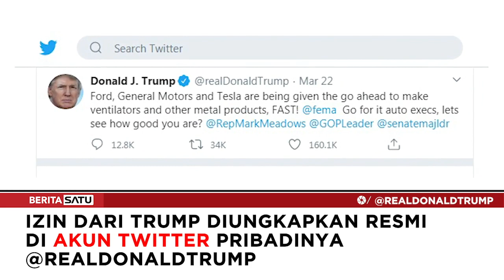Trump Izinkan Ford, GM, Tesla Produksi Alkes untuk Redam Corona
Presiden Amerika Serikat Donald Trump mengizinkan produsen otomotif beken di negaranya yakni Ford Motor Company, General Motors Company (GM), dan Tesla Inc. memproduksi alat-alat kesehatan untuk penanganan corona atau covid-19. Salah satu alkes yang diproduksi pabrikan otomotif tersebut adalah ventilator.